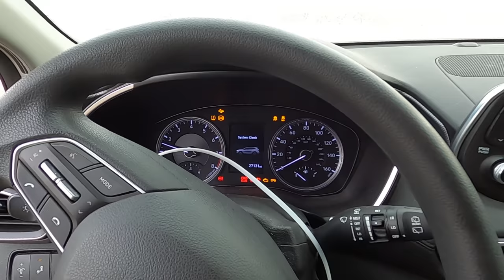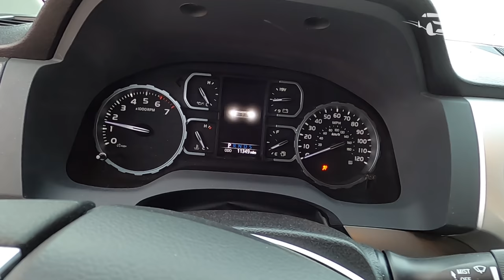VLOG Oględziny Copart Chicago - Listopadowe oględziny (Część 2/2)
Prześlijcie video znajomym lub też udostępniajcie na Waszych profilach FB.

Kolejna wycieczka na plac Copartu. Ponownie sporo ciekawych samochodów. Jeśli ktoś z Was nie widział pierwszej części tego odcinka, to polecamy również ją sprawdzić. Jak zawsze krótko i na temat, jedynie ilość samochodów jest imponująca, stąd też kolejna godzina oględzin przed Wami !

Zachęcamy oczywiście do wpłacania depozytu i udziale w aukcji. Pomożemy z resztą... 😁

Kupujemy auta na terenie całych Stanów Zjednoczonych !

Jesteśmy jedną z największych firm importujących auta do Polski. Na stałe znajdujemy się w USA, dlatego mamy niepodważalnie większe możliwości od reszty. Zapraszamy na nasz profil Facebook gdzie możecie przeczytać setki opinii zadowolonych klientów.

🔥Kupujemy auta na zamówienie🔥

Szukasz czegoś? Napisz wiadomość 😁